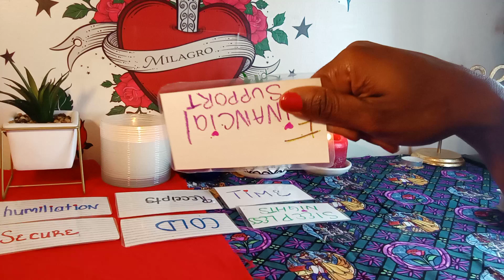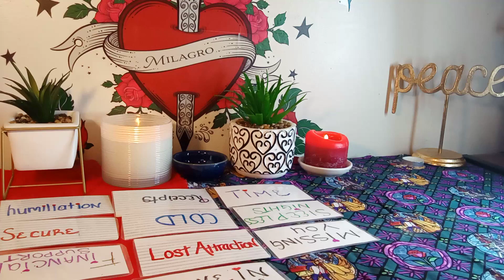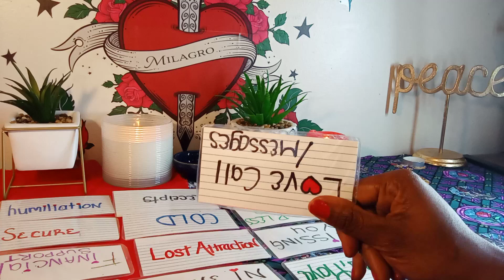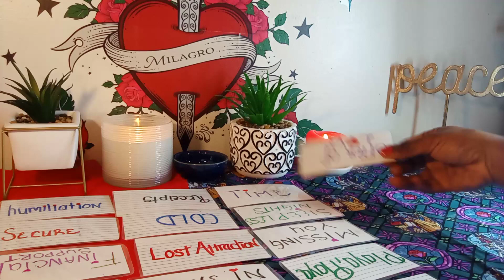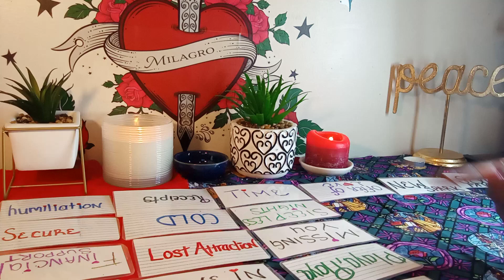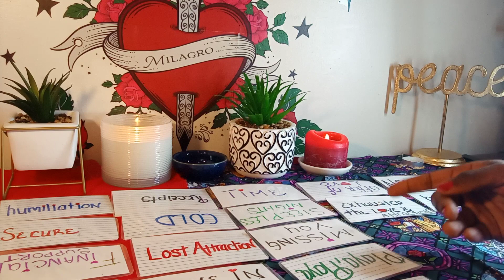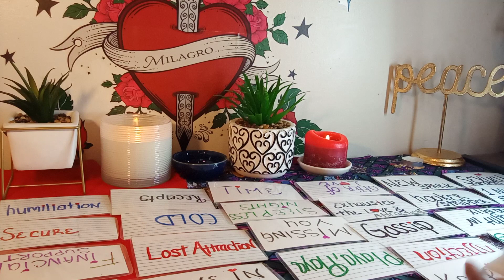Leo ♌: F*CK LOVE 💘*I'M DOING ME* DEY STIRRING UP DRAMA/PILLOW TALKIN💏🗣 BUT... AIN'T GOTTA EXPLAIN💩👀🔥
👉👀 BUT... I'M OFFERING: 2 QUESTIONS FOR $30.00 W/DETAILED ANSWERS

                 IN REGARDS OF YOUR LOVE INTEREST, LOVE IN GENERAL OR SPIRITUALITY

💙💖 cash. App/$GoddessOfGods1111